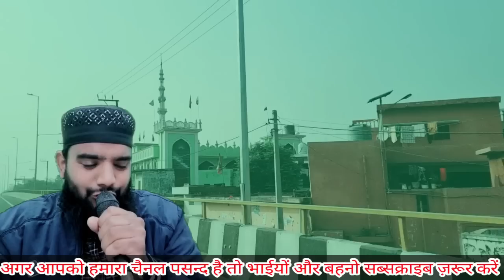Shihab Chottur Update | आज आप फूठ फूठ कर रो पड़ेंगे shihab bhai 202 Days 20 दिसम्बर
Hi,

Shihab Chottur live tuday 20 December
Shihab Chottur paidal hajj Wala
Shihab Chottur ka safar Kab Hoga
Shihab Chottur ka Channel
Shihab Chottur ka Safar update

Shihab Chottur, Pakistan Border, Pakistan Visa 132 Days 11 October 2022, 145 Day 24 October 2022, 201 Day 20 December 2022

Shihab Channel
Shihab Chottur ka Maa Baap
Shihab Chottur live tuday location

Malappuram to Makka and Shihab, shihabchotturlive today, Keralatomakkah, Malappuram to Makka, Punjab shahi imam, Shihab video

Mohammed Sageer Official, Pakistan Border, Pakistan Visa 132 Days 19 October 2022, sageer ahmad saifi, 145 Day 24 October 2022, 200 Day 08 December 2022, Shihab Chottur

shihab chottur, Shihab chottur, Kerala to Makkah by foot, Kerala shihab chottur

Shihab Chottur Ki 20 December ki Update

Shihab Bhai Ka Safar Jaldi Shuru hoga
Shihab Chottur khasa gaon update
Shihab Chottur Aafiya Kids School update
Shihab bhai ka Mobile Nambar
Shihab Chottur ka Sahi Update
Paidal Hajj Par Jane Wala
20 December ki Sahi Khabar Shihab Chittur
Shihab Ki Family ka Vedio
Shihab Bhai ke Ma Baap Ka Imotional bayan